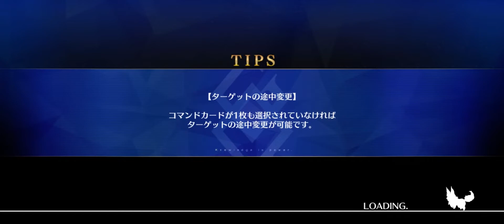FGO Lion King boss fight | Heracles Solo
Lol berserker no1